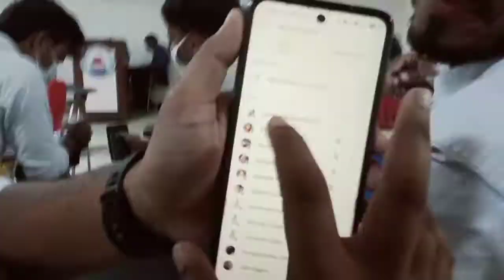Milte hain new vlog k sath ✌️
I made this video on 6 May 2021 and now i am uploading this as a beautiful album memories of my life ❤️

I love to shared with you i hope u will love to watch this btw i will start Reuploading everything on time as i was doing before i am just waiting for the time when i will totally get recovered form typhoid

btw thank you for supporting me till now 😊

BEATS!